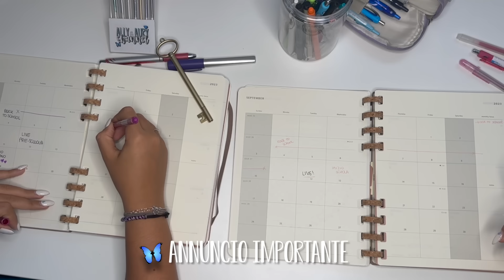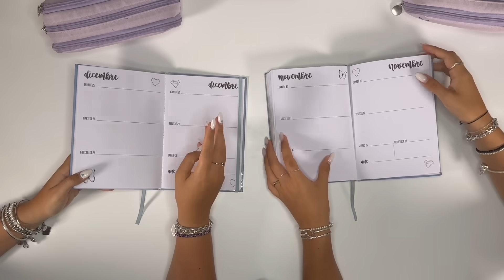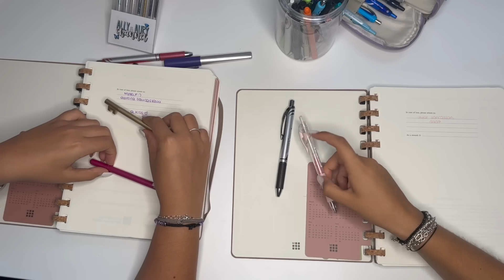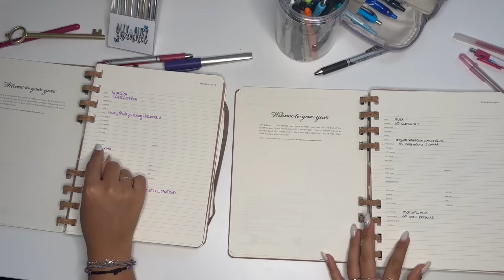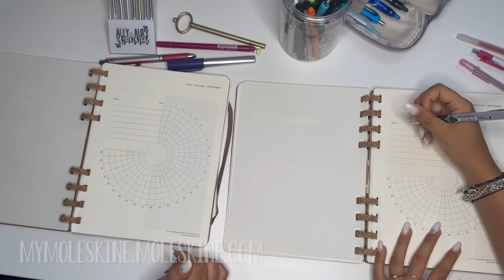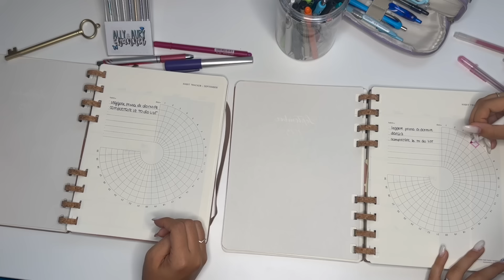DECORIAMO LE NOSTRE 3 AGENDE + QUALI ABBIAMO SCELTO? 🗒️💞// back to school #5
-ally frequenta il quinto anno di liceo classico con potenziamento area scientifica web
-aury frequenta il terzo anno di economia e gestione aziendale alla cattolica

SONO DISPONIBILI I NOSTRI NUOVI 3 KIT BACK TO SCHOOL (KIT ALLY, KIT AURY, KIT ALLY&AURY)
PER ORDINARE SUL NOSTRO SITO, SCRIVI UNA MAIL A

TIMELINE
▸00:00-01:06 intro
▸01:06-03:48 perché 3 agende
▸03:48-08:19 come sono fatte internamente
▸08:19-12:04 decorazione agenda
▸12:04-12:36 outro